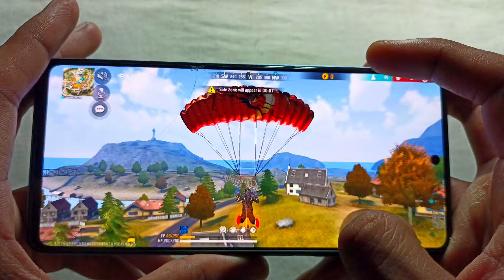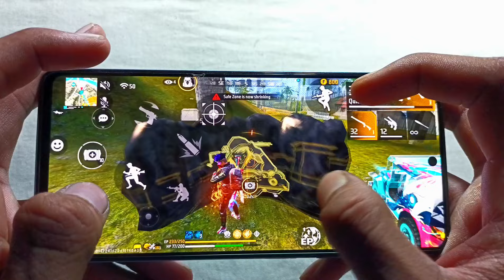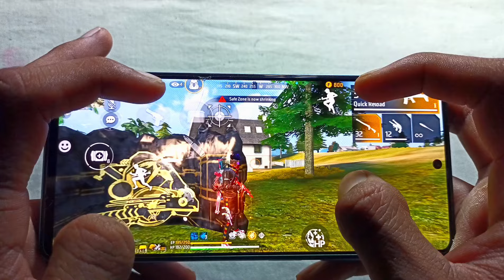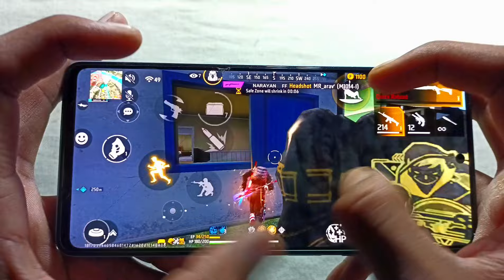HANDCAM ⚡ Poco X6 Pro Free Fire Gameplay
this video Redmi note 12 pro 5g mobile 4 finger claw free fire gameplay handcam video
4 finger handcam this time you must watch
Love you

📲 - Edit            : Kinemaster And VN

🌍 - Server : India 🇮🇳

Redmi note 12 pro test game free fire
free fire on Redmi note 12pro
test game free fire on Re mi note 12 pro
Redmi note 12 pro free fire battery test
🆓 fire highlights Redmi note 12pro free fire gaming test
Redmi note 12 pro nfc test game free fire